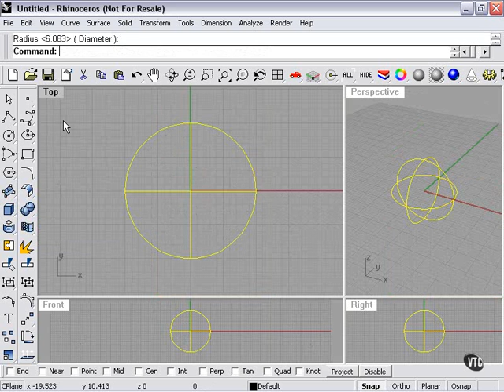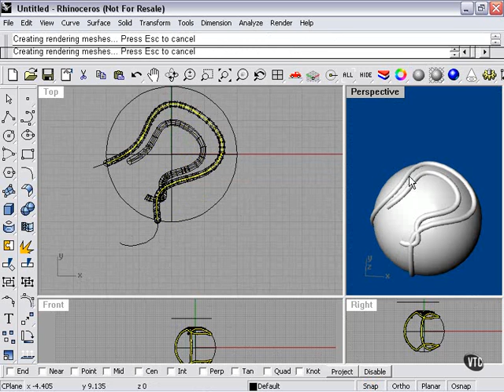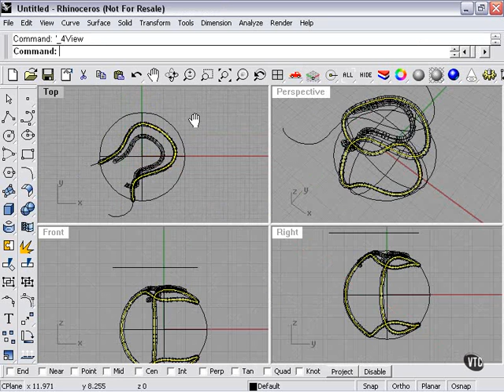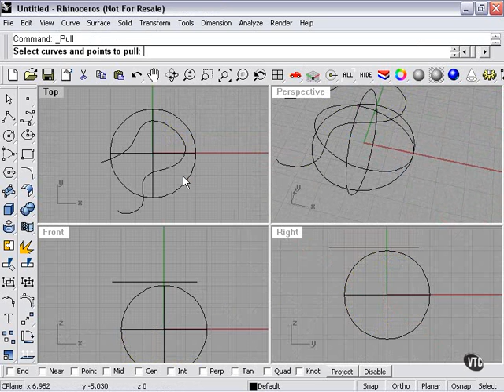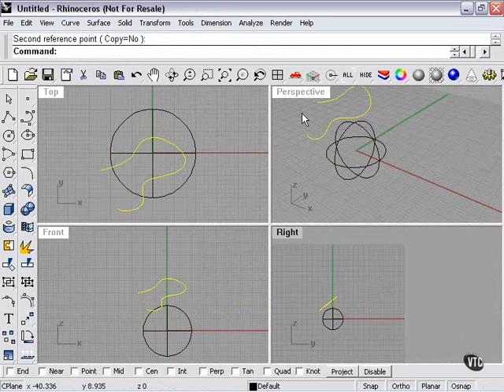Learning Rhino---Pulling & Projecting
Learning Rhinoceros.3D ---Pulling & Projecting